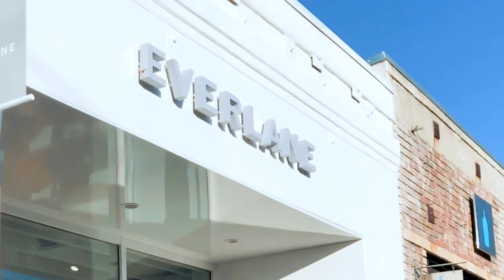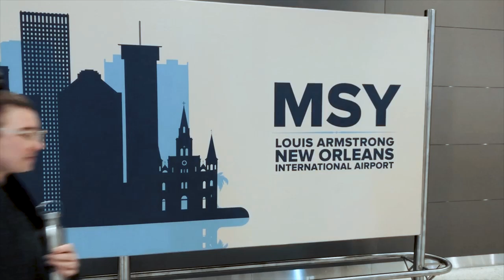Adopted Child Has First Thanksgiving with Biological Family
I just had my first thanksgiving with my biological family.
We traveled from Australia to New Orleans and it was incredible.

(Sorry about the stuff in my teeth)

Try an Ancestry DNA Test

Join me on Facebook - Facebook.com/RyanJonOnline